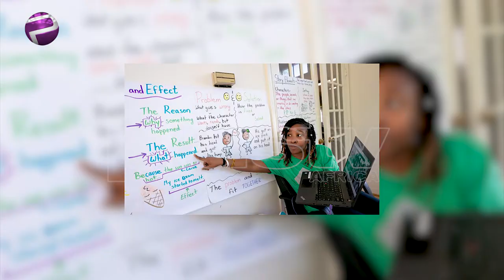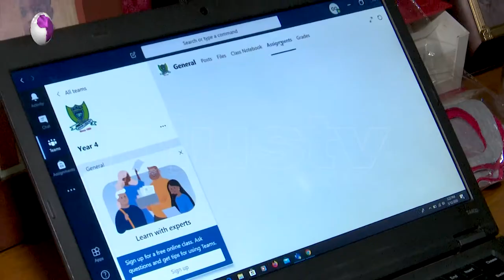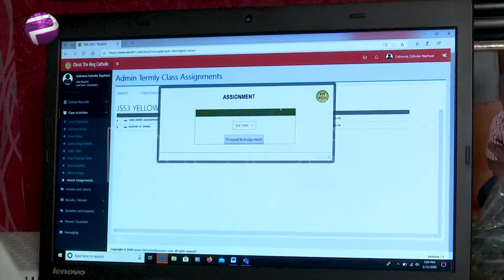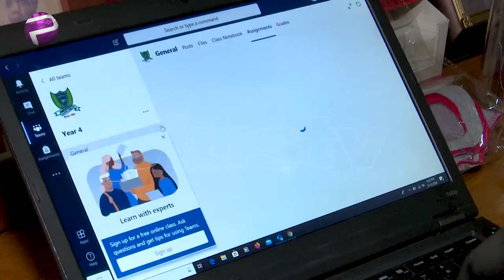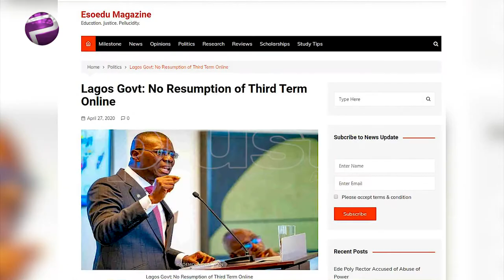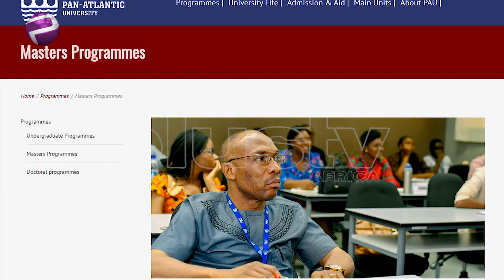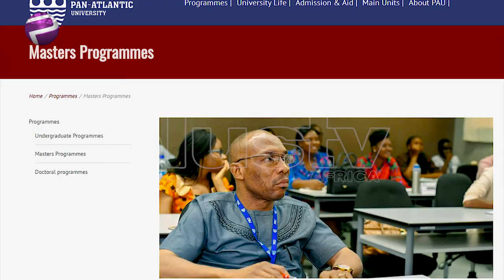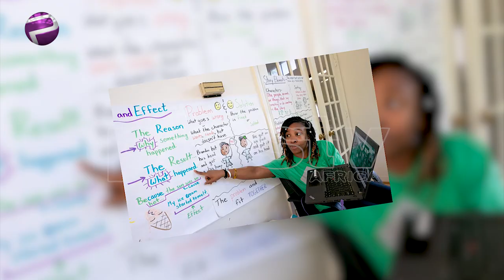Online Education: Nigerians Students/Parents Brace Up To Challenge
As the number of Covid-19 infection tolls over 6,000 cases in Nigeria and the ban of classroom education persists, students in Nigeria are finding ways to continue learning. And for schools and students resorting to full time online education seems the way forward.

However, this comes at it's own costs.

Plus TV Africa Correspondent, Mary Chinda, takes a look at this and reports.